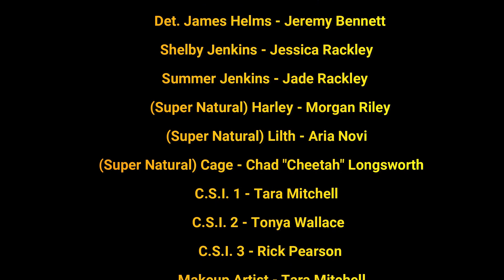The Family Cabin - Horror Short Film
A Detective over stays her welcome as she is investigating the death of two sisters that was spending the weekend at their family's new mountain cabin